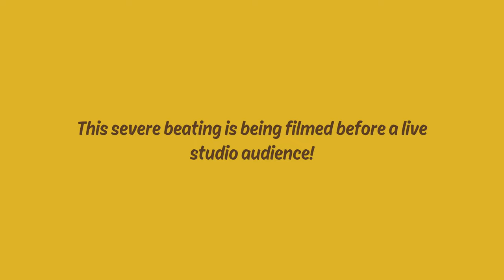Ben 10 PS5 Gameplay Part-2